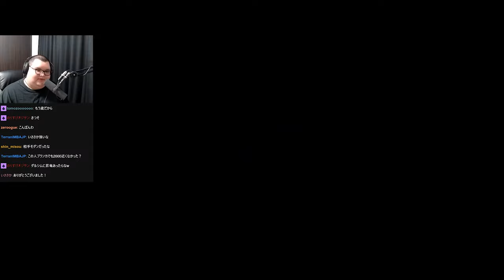トパチャリ前にバキバキに仕上がってるありけんダルシム【ありけん/スト6/トパチャリ/切り抜き】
0:00 OP
0:10 vsマリーザ
3:35 vsマノン
7:24 vsザンギ
11:47 vsDJ
15:37 vsマリーザ
21:54 vsリリー
25:45 vsJP
29:02 vsマリーザ
33:01 vsルーク
36:14 vsマリーザ
39:52 ジェイミー
46:21 マリーザ
50:49 キャミィ
59:20 JP（9さい）
1:02:01 リリー
1:04:47 キャミィ
1:06:38 リリー
1:10:29 ガイル（玉餅かずよ）